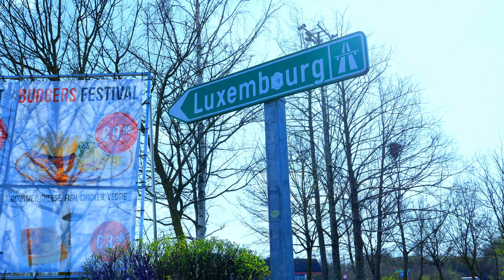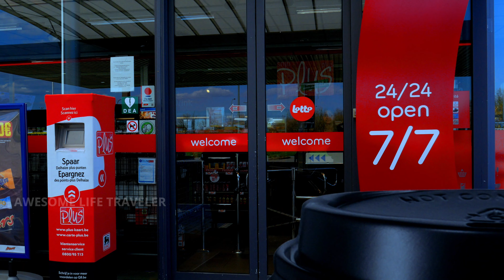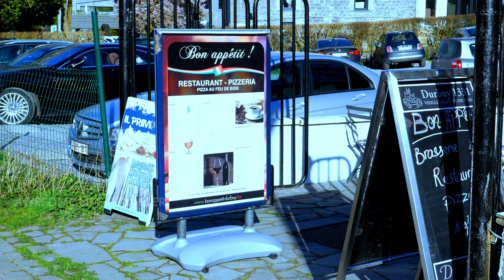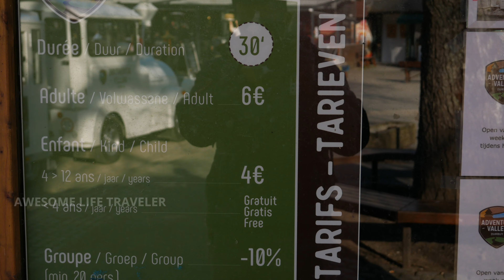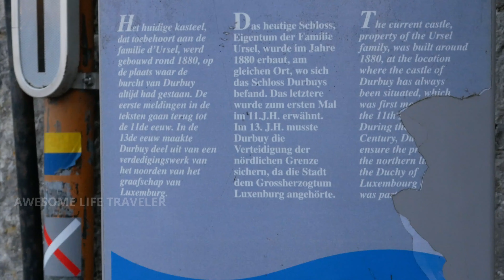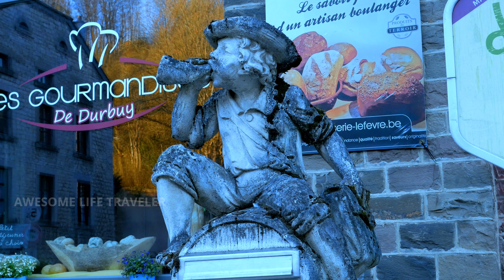Durbuy, Belgium | Europe Travel Guide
Durbuy, located in wallonia in the eastern part of Belgium, Durbuy has a size of 156.61 km² and a population of over 11,000 inhabitants in 2016.
Top Things to do in Durbuy  are
1. Visit Durbuy Tourist Office
2) Dine in a Restaurant
3) Explore Durbuy by Cycling
4) Kayaking In River
5) Visit Durbuy Castle
6) Adventure Valley Durbuy
7) Drink Beer ( Durbuy Local Brewery)
 The Durbuy castle  Is a famous attraction (Chateau de Durbuy ) history dated back as early as 1078.
Durbuy is a popular destination for kayaking in Belgium on the Ourthe River from  1 st April to the end of October.
Adventure valley Durbuy  organises  various adventure activities.
Malayalam travel blog, Malayalam travel videoMusic Credits license number 66784